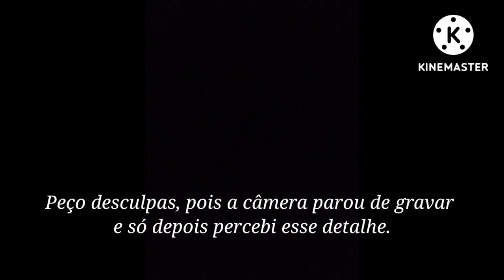Poda da Uva - Substituindo o ramo principal da Videira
Olá pessoal, no vídeo de hoje vou podar a minha videira da variedade Niágara Rosada, porém dessa vez substituirei o ramo principal por outro, visto que o ramo principal da minha videira está com bastante falhas entre os galhos laterais, sendo assim optei por fazer a substituição dos ramo por outro que se encontra mais forte e vigoroso, além de se tratar de um sarmento mais jovem, o que é  ideal para realizar essa troca.
assistam ao vídeo para verem como é fácil e simples e realizar essa técnica e se gostarem deixem seu like, compartilhem o vídeo e se inscrevam caso ainda não sejam inscritos pois é muito importante para nós.
Deus abençoe grandemente cada um de vocês, forte abraço e fiquem com Deus!

Flores & Frutos de quintal